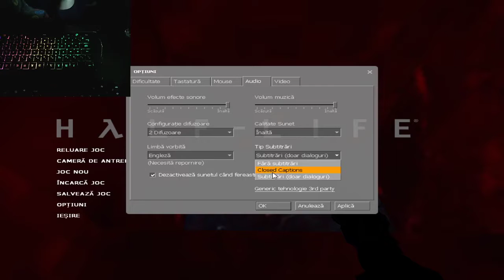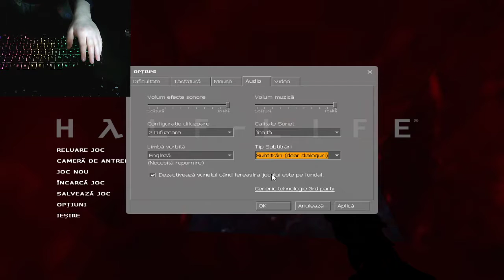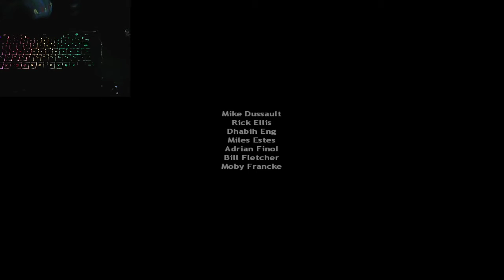Half Life Source | Final Episode | #7 | Xen, Nihilanth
Socials:
Snap: Llike_chicken

uhhh btw i dont have a editor and or a editing software.